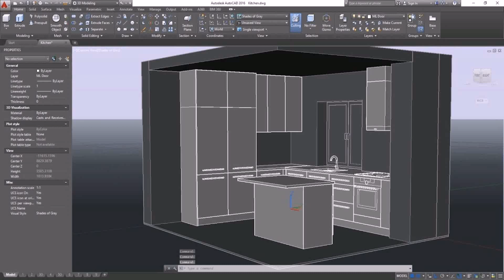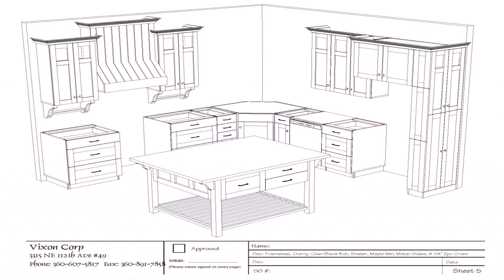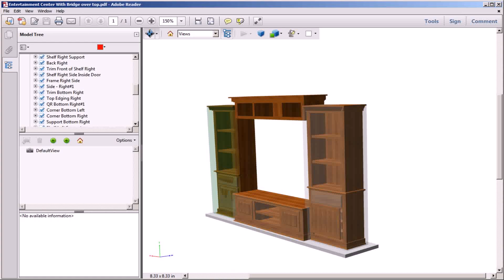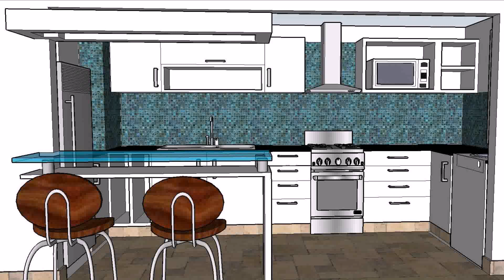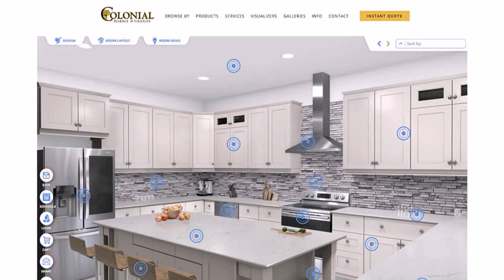Design Kitchen Cabinet 3d